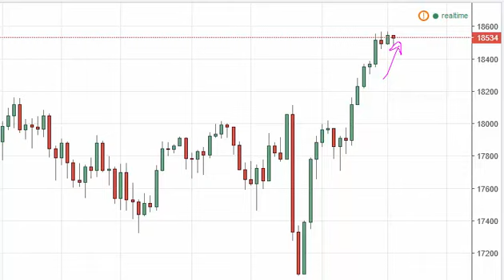Dow Jones 30 Technical Analysis for July 20 2016 by FXEmpire.com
- July 20 2016 index daily technical analysis for the Dow Jones 30 INDEX. Find more information about Forex and Commodities News Technical Analysis Fundamental Analysis and Brokers on FX Empire